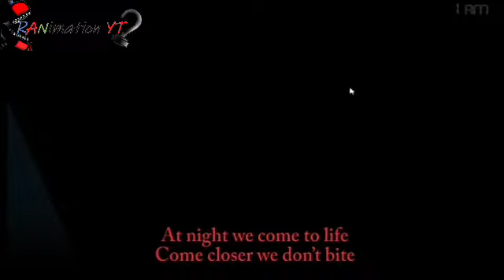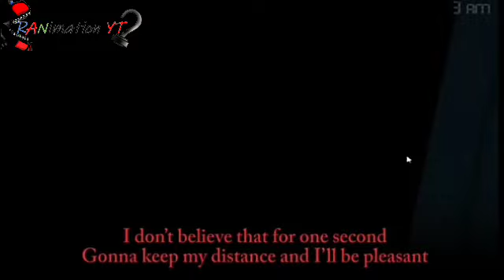MASHUP| We Dont Bite X You're Back (JTMusic X Kyle Allen)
EPILEPSY WARNING! Quick Description:
I made this out of pure boredom.
I addded other songs so it wouldnt look bland on the part.

▶Here I do Animations and Mashups
▶Sometimes I also Upload some random content either made by me or my friends
▶You can Comment Me Memes that i shall animate or Songs that ill mashup
▶ There are 5 rules here:

Cya Around Guys